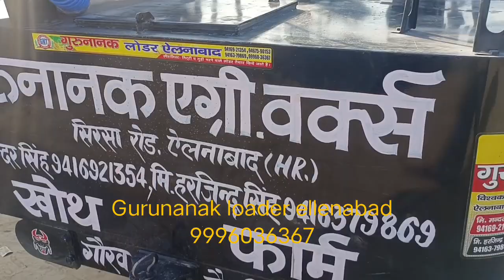sonalika 45 heavy loder please channel ko subscribe like and share kree 9996036367